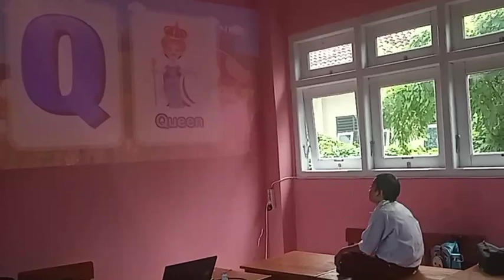Belajar ABC Nike Channel Reaksi